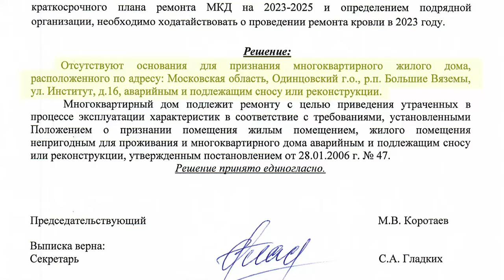Сносить, нельзя ремонтировать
Во время капитального ремонта в общежитии на улице Институт - обвалился потолок. Жильцы дома живут в страхе и уже несколько лет пытаются добиться признания объекта аварийным. По их словам, здание нужно сносить, а не ремонтировать. Репортаж Карины Еряшевой.